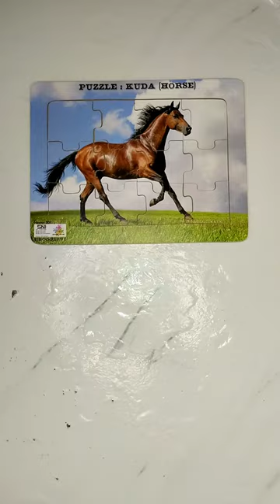Assembling National Geographic Horse Jigsaw Puzzle Benedict Cumberbatch Marvel Hulk | puzzlination